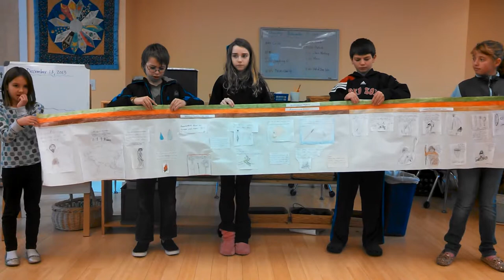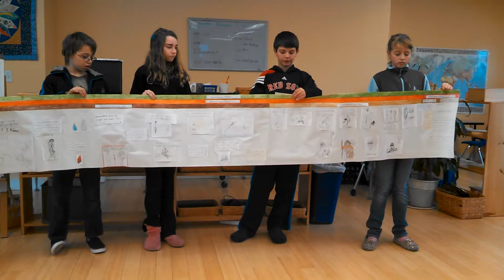Homo sapiens sapiens - Cro Magnon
Time Frame: 40,000 years BP to present

Major Contributions:  Two major contributions of the Cro Magnon are cave paintings and hunting large game.

Facts:  There are cave paintings that date back 30,000 to 40,000 years ago.  The bow and arrow let man shoot fast-running animals or birds flying overhead.